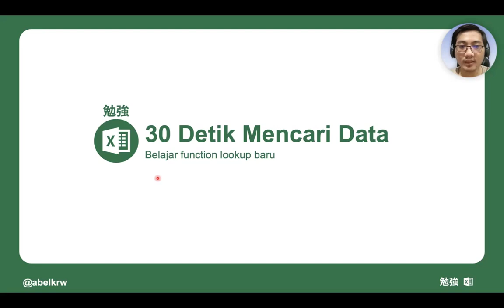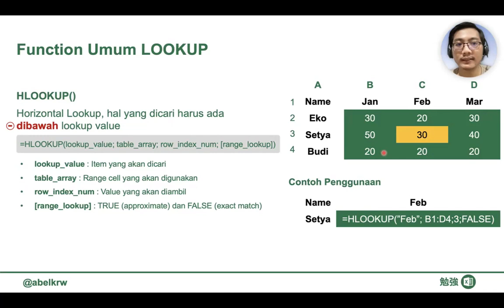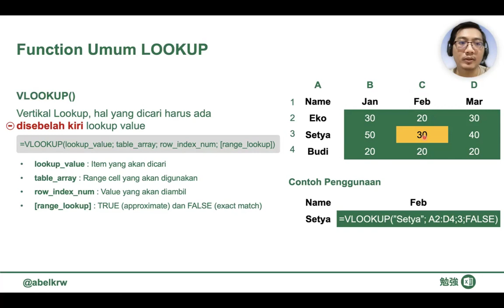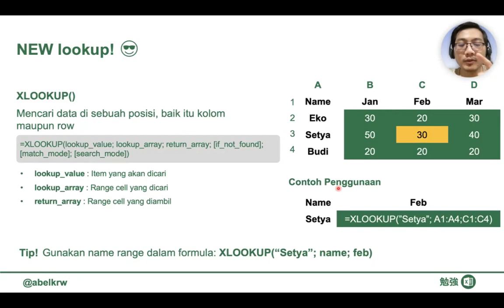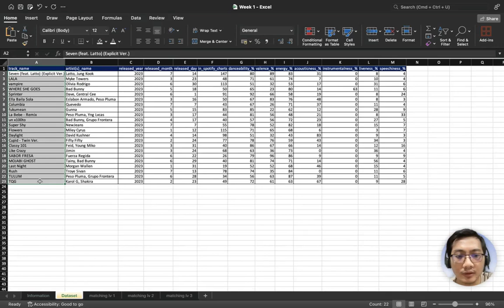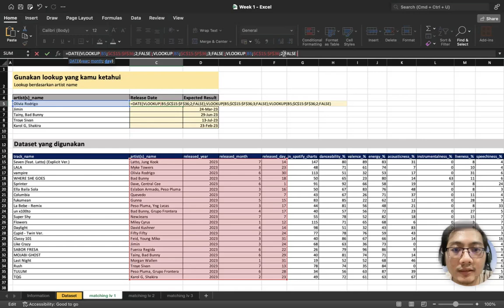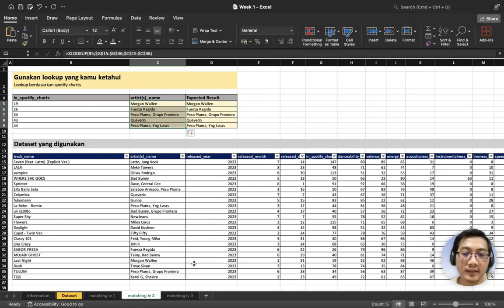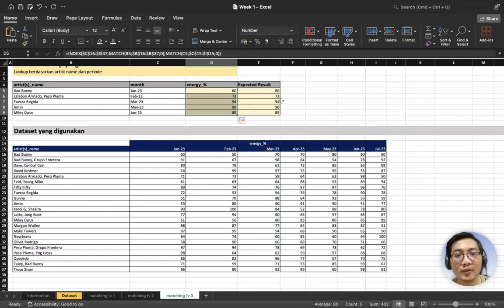30 Detik Mencari Data Excel - Belajar Function Lookup Baru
Di video kali ini, kamu akan belajar cara super cepat untuk mencari data di Excel hanya dalam 30 detik menggunakan function lookup! Dengan tips ini, kamu bisa menghemat waktu dan meningkatkan produktivitas saat bekerja dengan data besar. Jangan sampai ketinggalan, yuk kita pelajari bersama-sama! 🚀